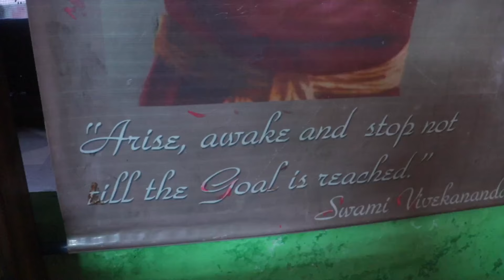4. The Worlds Most Powerful Yatra: Walking The Ganga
All music from Music bed